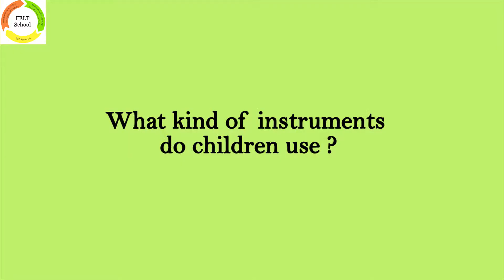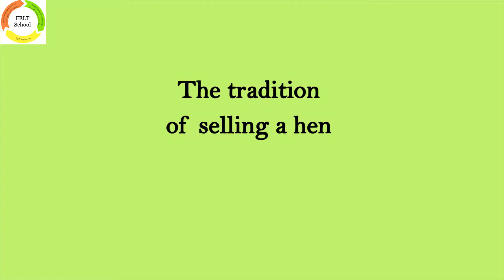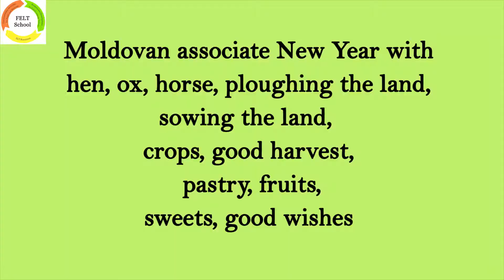Moldovan Customs and Traditions related to the New Year